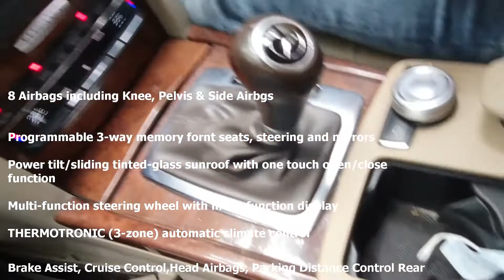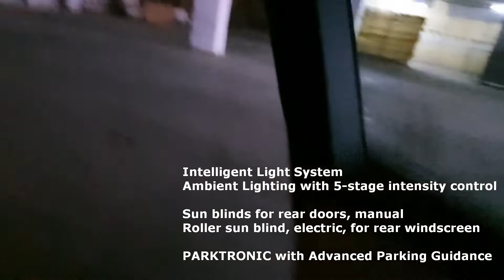MERCEDES BENZ E220 CDI | Used Cars For Sale | Premium Sedan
This Beauty is a Mercedes Benz E220 CDI done about 80k kms.
Got new Tyres, recently serviced and ready to get owned!
If you know or have good relationship with your mechanics, these beauties are the ones to have at this price range. These cars are expensive to be maintained in showrooms but the aftermarket maintenance is almost 50% lower... Its hard to find such sedan these days, the feature list on this E220 is endless. For an enthusiast this car is still a better choice over a brand new hyundaivenue tatanexon or a hondaamaze. There may be dark days with a used car, but, The Smiles per miles would not be missed with the mercedesbenz E220 CDi.

used Mercedes E-class W212 saloon / sedan
used Mercedes E class W212 review

Used Mercedes Benz E220 CDI  | Used Cars in Chennai | UniqCarz | Cars buy and sell